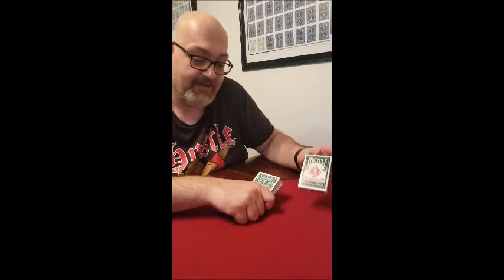Let It Snow!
Levi produces snow from a deck of 1995 Bicycle Holiday Back Playing Cards.